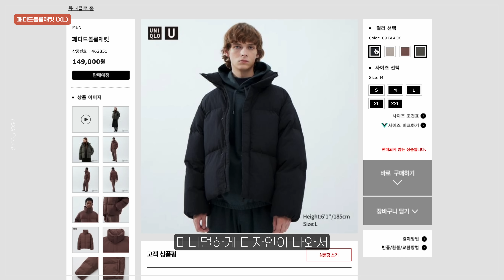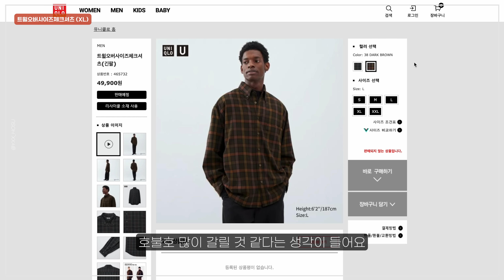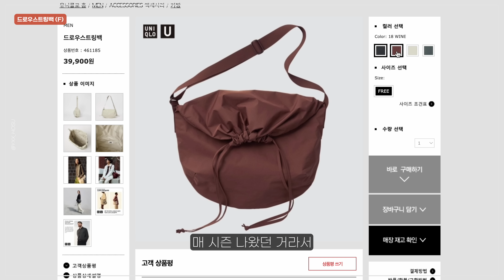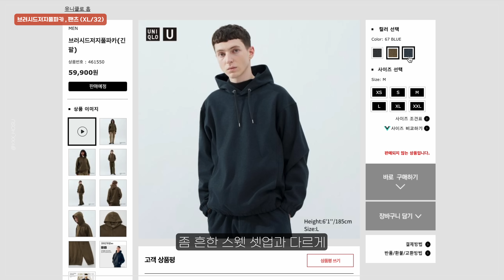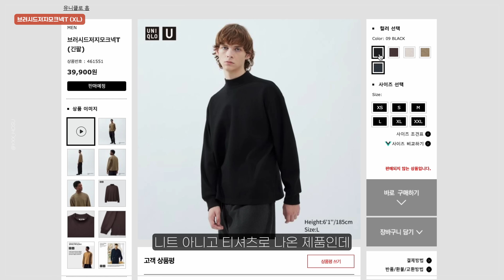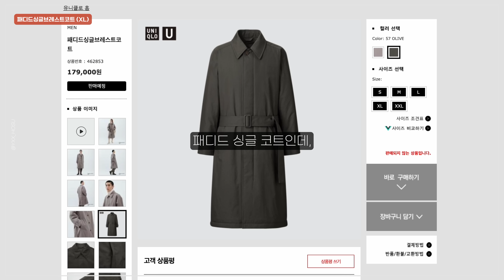유니클로 U 23FW 이거 미쳤네.. [실물 리뷰]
[☀︎ 유튜브 광고 , PPL 과 관련이 없음을 알립니다]

호수 스펙 : 180CM / 63KG / 상의 100 L / 하의 30

[☀︎ 아이템 링크]

[☀︎ 타임라인]

00:00 최근에 구매한 셔츠!

00:37 패디드 볼륨 재킷 (XL)

01:22 와이드 치노 팬츠 (32)

01:45 트윌 체크 셔츠 (XL)

02:26 드로우스트링백

02:34 리버서블 스탠드 재킷 (XL)

03:30 브러시드저지풀파카 , 팬츠 (XL/32)

03:45 후리스저지셔츠, 팬츠 (XL/32)

04:26 미니 메신저백

04:46 브러시드저지모크넥T (XL)

05:03 패디드싱글브레스트코트 (XL)

05:34 릴랙스핏 진 (32)

06:03 마무리